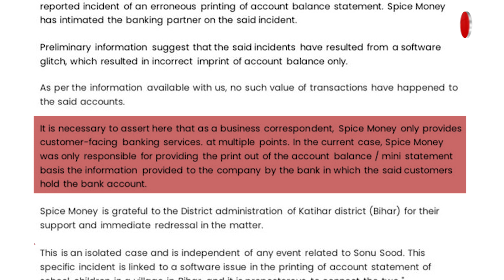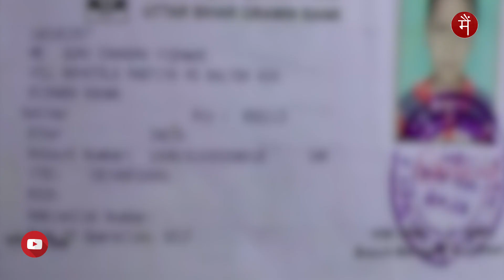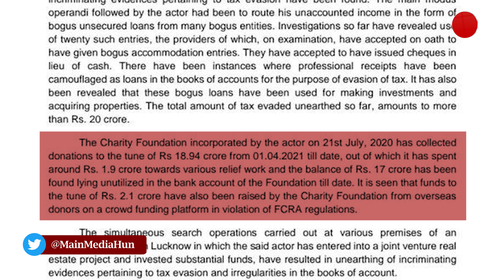'मैं मीडिया' की खबर के बाद Spice Money ने जारी किया प्रेस नोट | Sonu Sood